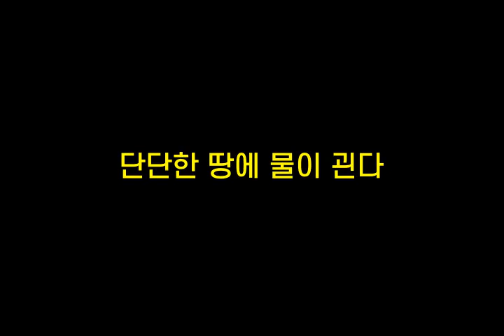기억력향상, 치매예방 초성퀴즈, 속담퀴즈 #261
1. ㅈ어ㄱㅅㅇㅅㅅㄷㅎㄷ
 2. ㄷㄷㅎㄸㅇㅁㅇ괸ㄷ
 3. ㅇㅂㅇㅇ줌ㄴㄱ
 4. ㄸㅆㄴㅇ성ㄴㄷ
 5. ㅂㅊㄴㅇㅇㅂㅎㅅㄷㅈ다